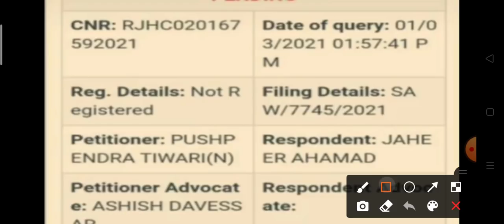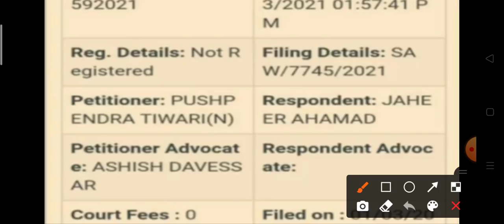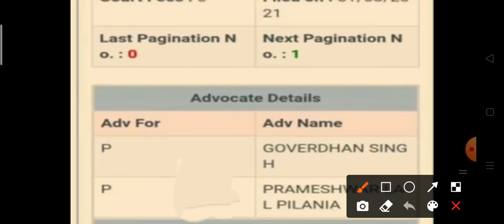राजस्थान पुलिस रिजल्ट बड़ी खबर || हाई कोर्ट में पुनः हुई याचिका दर्ज || जिलेवार जारी होगा परिणाम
Raj POLICE Highcourt news Today
Raj POLICE CUT-OFF Video
Raj POLICE today news